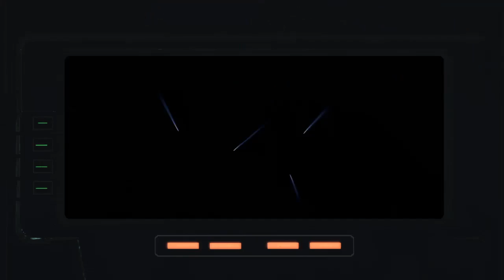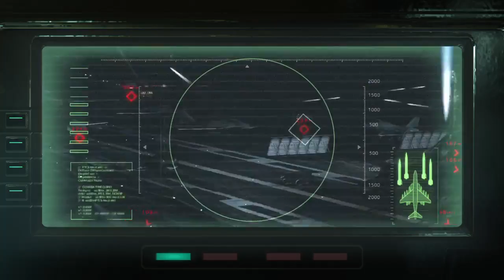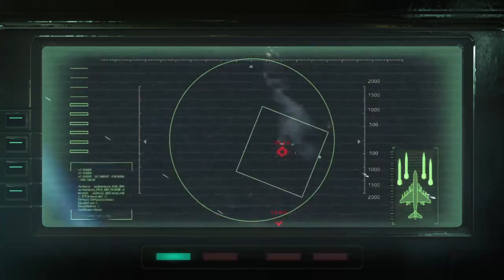Resident Evil 6 Полное Прохождение 8 Катарина PS4